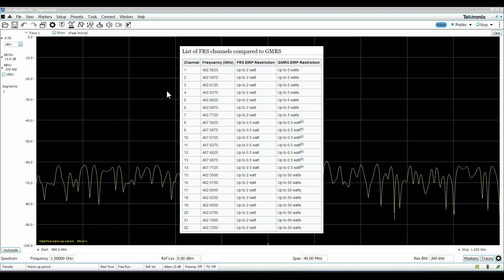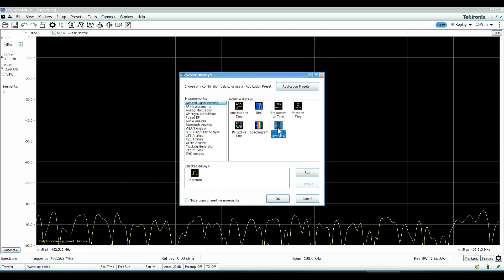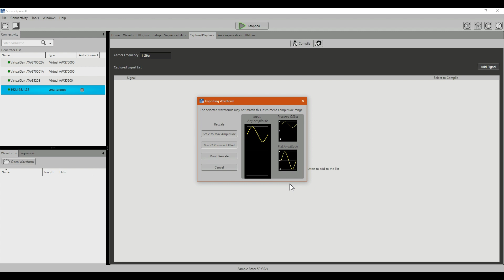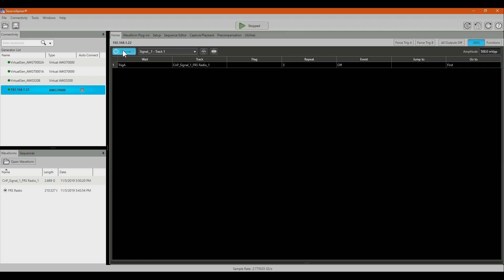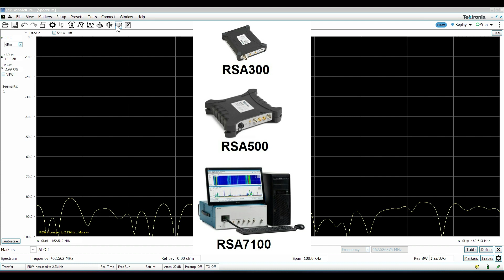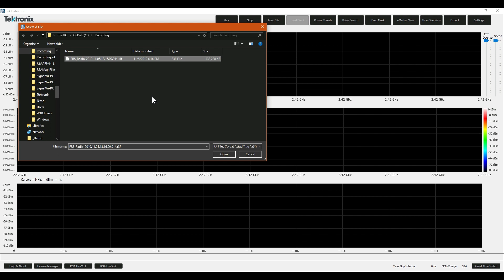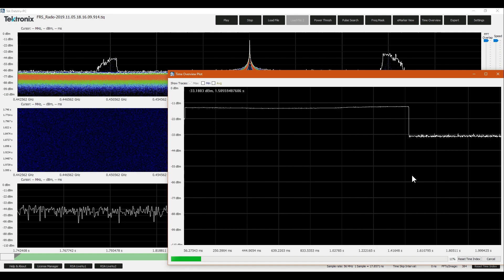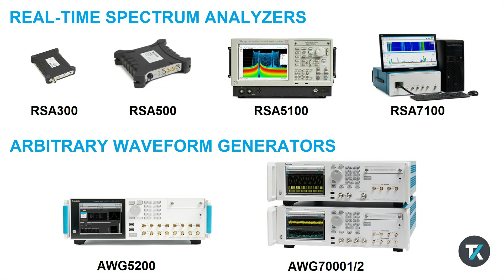Performing IQ Data Capture and Playback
Learn two methods for RF record and playback, using a real-time spectrum analyzer (RSA) as an RF signal recorder and an arbitrary waveform generator (AWG) for RF signal playback.

First, an RSA is configured to trigger and capture a transmission as I and Q data.  The IQ data is processed and played back using a high-performance AWG.
Next, the RSA is used to record raw IF data.  DataVu-PC software is used to analyze and edit the recorded dataset and produce an I and Q file. The IQ data is again played back using the AWG.

These basic methods provide a foundation for recording and reproducing RF signals in a wide variety of transmitter and receiver test applications: from field spectrum surveying, spectrum management, range testing, radiation hazard (RADHAZ) scanning, electronic warfare (EW), signals intelligence (SIGINT), hardware-in-the-loop (HIL), to radar scenario generation.